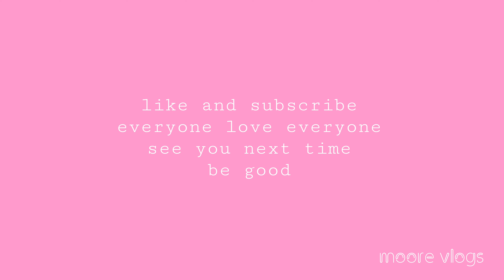LOST WALLET ADVENTURES.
Vlog #98